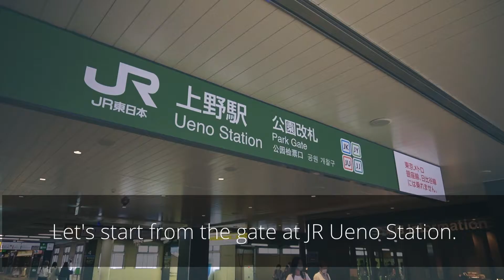How to Get to Tokyo National Museum from Ueno Station (Tokyo Travel Guide)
This video shows how to get to Tokyo National Museum from JR Ueno Station by walk. If you plan to travel Tokyo in Japan,  please check a route for sightseeing.